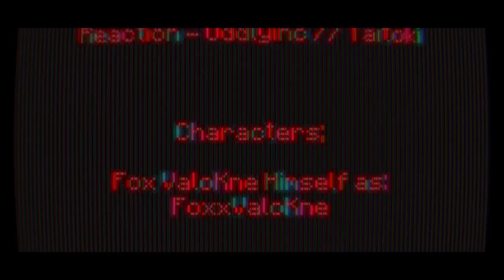Windows 10 Games SP; Minecraft Week Twenty Four Day 163 - Night 163 | BTU - V1.2.13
-=-=-= *Front-Note; =-=-=-

[]p (oo).] -[ Dey CXXXXXXIII in mah 365-ish day Minecraft Venture teh nowhere ]

[]/ (oo)\] -[ Dried Kelp Buns ]

-[ None used ]

-=-=-= Artwork; =-=-=-

-[ MC10 BTU - Ep.162 , or Day 162
Night 162 ]
-[ MC10 BTU - Ep.161 , or Day 161
Night 161 ]
-[ MC10 BTU - Ep.160 , or Day 160
Night 160 ]
-[ MC10 BTU - Ep.159 , or Day 159
Night 159 ]

*Side-Note;
Knight Lootin' FTW []. (oo)q]